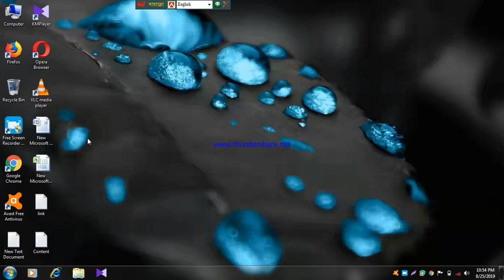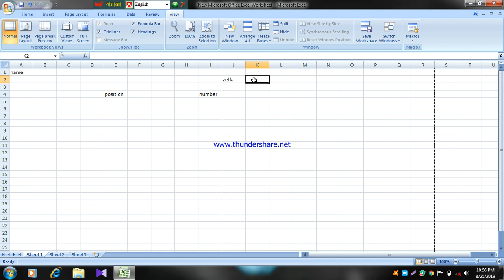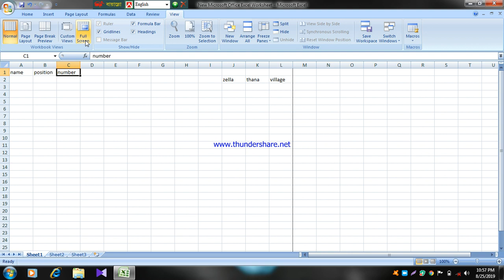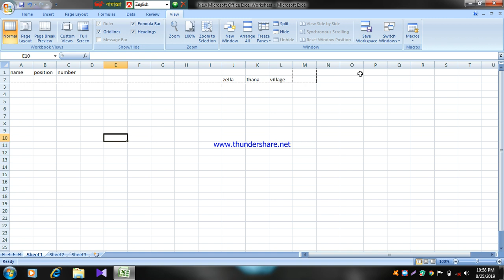Microsoft Excel View Menu Class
Microsoft Excel View Menu Tutorial